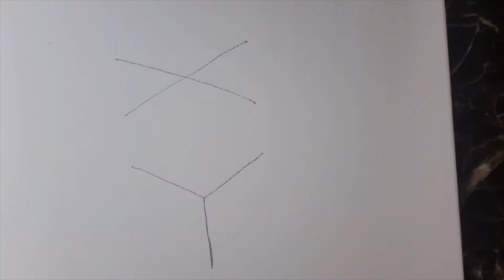An Effort To Draw Lord Ganesh